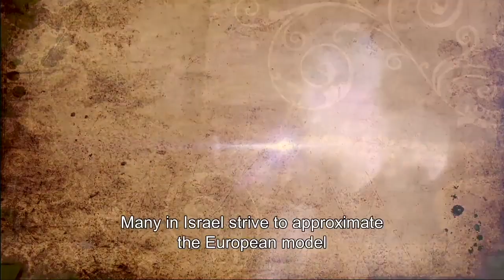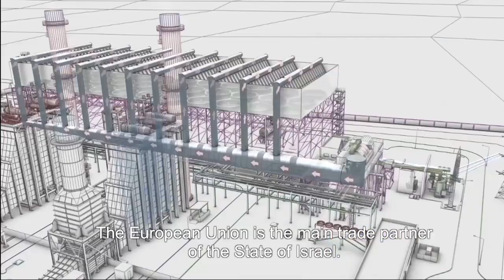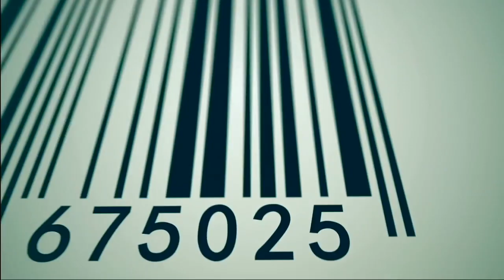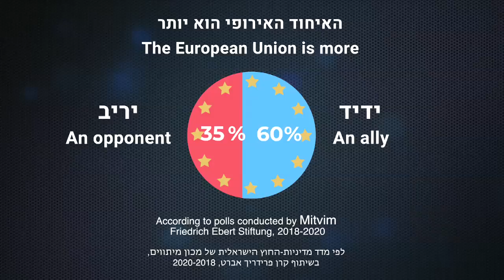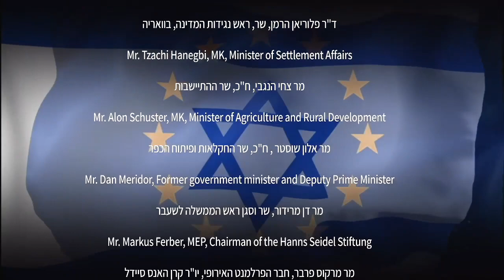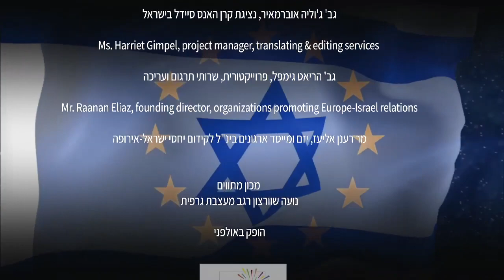Best Of Europe-Israel Relations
Executive Summary of the Online Conference on 27th October 2020

In cooperation with Raanan Eliaz

Participants / משתתפים:

Dr. Florian Hermann, MdL, Minister, Head of the State Chancellory, Bavaria
ד"ר פלוריאן הרמן, שר, ראש נגידות המדינה, בוואריה

Mr. Tzachi Hanegbi, MK, Minister of Settlement Affairs
מר צחי הנגבי, ח"כ, שר ההתיישבות

Mr. Alon Schuster, MK, Minister of Agriculture and Rural Development
מר אלון שוסטר , ח"כ, שר החקלאות ופיתוח הכפר

Mr. Dan Meridor, Former government minister and Deputy Prime Minister
מר דן מרידור, שר וסגן ראש הממשלה לשעבר

Mr. Markus Ferber, MEP, Chairman of the Hanns Seidel Stiftung
מר מרקוס פרבר, חבר הפרלמנט האירופי, יו"ר קרן האנס סיידל

Ms. Gitta Conneman, MdB, Deputy Head of CDU, CSU Parliamentary Group, Bundestag
גב' גיטה קונהמן, חברת הבונדסטאג, סגן ראש מפלגת CDU וחברת קבוצת CSU

Ms. Gadeer Kamal Mreeh, MK, Cochair Parliamentary Friendship Group
גב' ע'דיר כמאל מריח, ח"כ, יו"ר מ. קבוצת הידידות בכנסת

Ms. Anna Azari, Deputy Director General for Europe, Ministry of Foreign Affairs
גב' אנה אזארי, סמנכ"לית משרד החוץ לענייני אירופה

Dr. Rachel Frid de Vries, Lecturer, International Trade Law, Ono Academic College
ד"ר רחל פריד דה וריס, מרצה לדיני סחר בינלאומיים, הקריה האקדמית אונו

Dr. Maya Sion-Tzidkiyahu, Director of the Program on Israel-Europe relations at Mitvim Institute
Co-President of the European Association for the Study of European Integration
ד"ר מאיה שיאון-צדקיהו, מנהלת התכנית על יחסי ישראל - אירופה, מכון מיתווים,
נשיאה משותפת של האגודה הישראלית לחקר האינטגרציה האירופית

Mr. Moav Vardi, Chief International Correspondent, IPBC - Kan 11
מר מואב ורדי, עורך חדשות החוץ - כאן 11

Hosts and Organizers / המארחים והמארגנים:

Ms. Julia Obermeier, Resident Representative, Hanns Seidel Stiftung, Israel
גב' ג'וליה אוברמאיר, נציגת קרן האנס סיידל בישראל

Harriet Gimpel, Project Manager, Translating & editing services
גב' הריאט גימפל, פרוייקטורית, שרותי עריכה ותרגום

Mr. Raanan Eliaz, Founding Director, organizations promoting Europe-Israel relations
מר רענן אליעז, יזם ומייסד ארגונים בינ"ל לקידום יחסי ישראל-אירופה